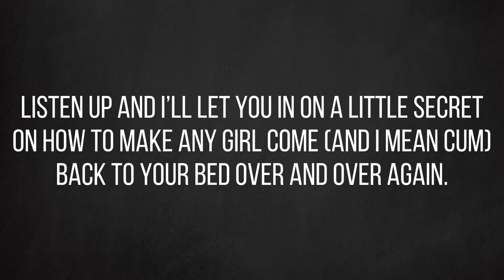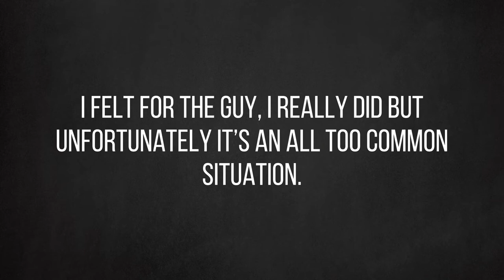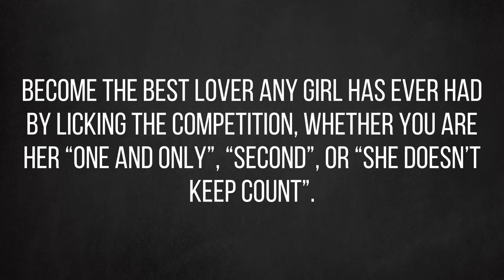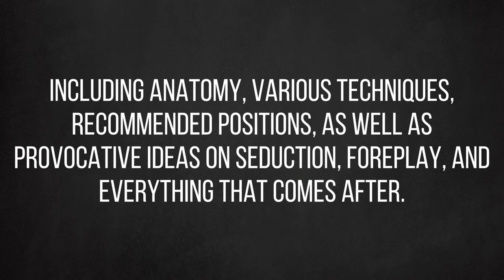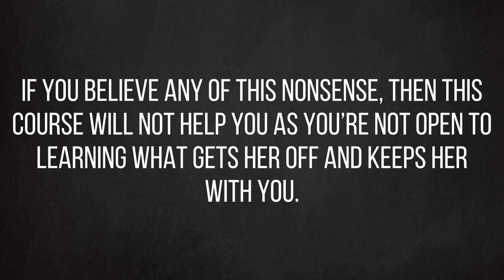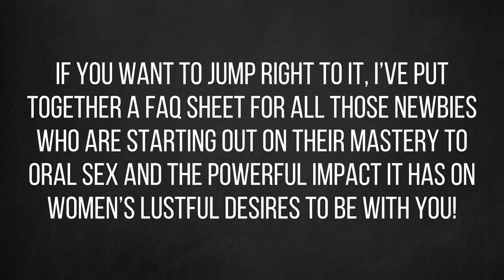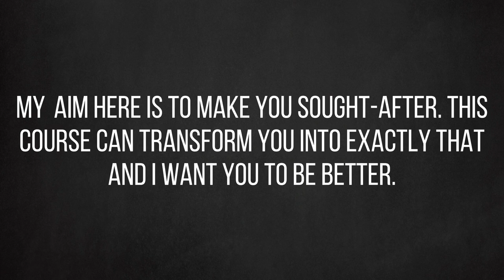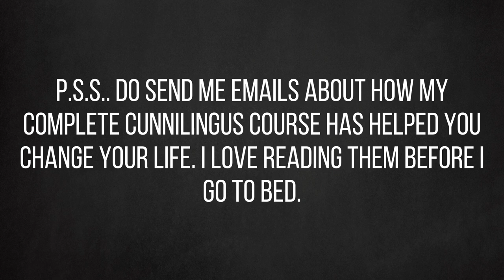How To Lick Women To Make Her Cum